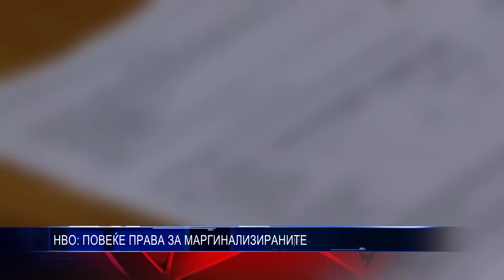НВО ПОВЕЌЕ ПРАВА ЗА МАРГИНАЛИЗИРАНИТЕ 30 05 2017